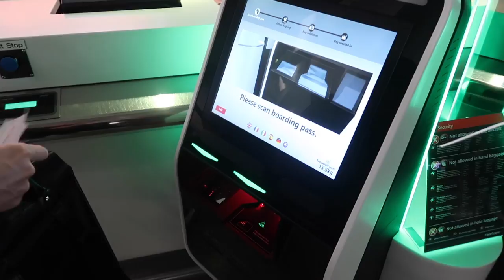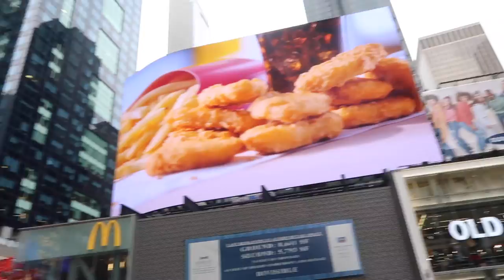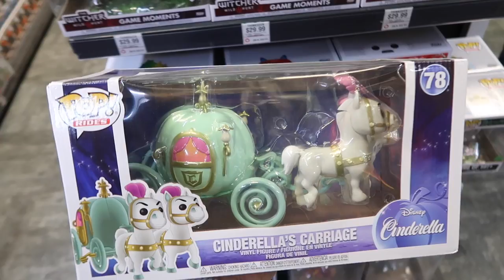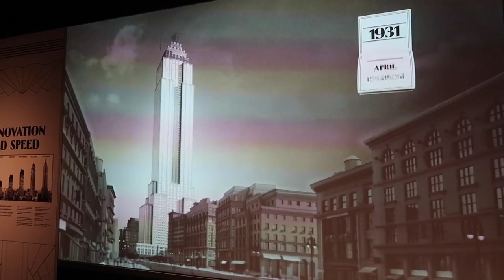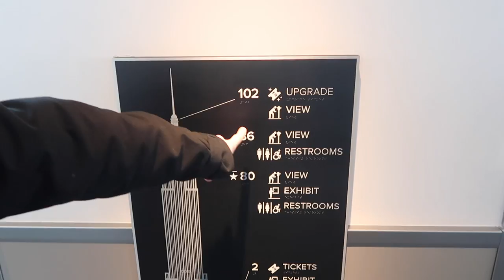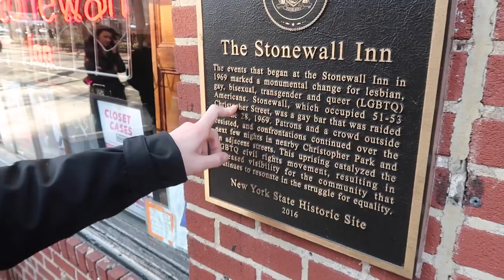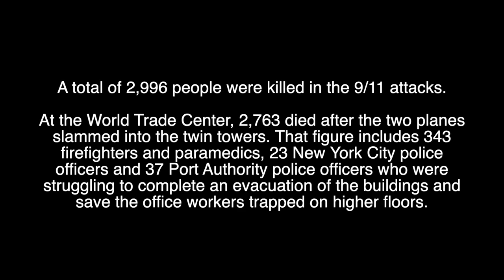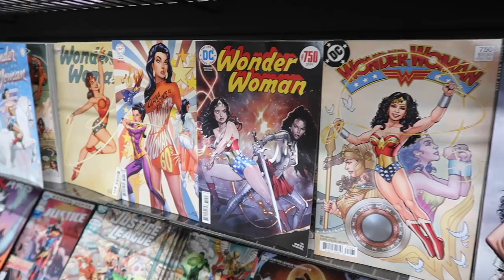Welcome to New York | Vlog #1 | Travel, Hotel, Empire State, Museum of Sex, 9/11 Memorial & More!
Hello everyone! Welcome to the first in our New York City Vlog series! I know it's a pretty tough time right now with all that's going on worldwide with the Corona virus, so hopefully this brings a little bit of joy. This first vlog covers our travel from the UK to New York, checking in at the hotel and spending our first day exploring NYC!

We did so much this trip and walked over 20,000 steps a day! It's crazy how much we got done, but I hope you enjoy coming along with us to see all the sights of New York. In this vlog we ventured to the Times Square Disney Store, the top of the Empire State Building, the Museum of Sex, The Stonewall Inn, the 9/11 memorial and museum, the apartment from Friends, Carrie Bradshaw's apartment from Sex & the City and SO MUCH more!